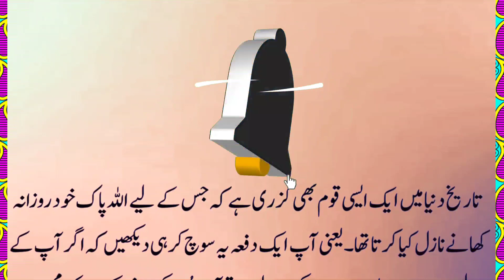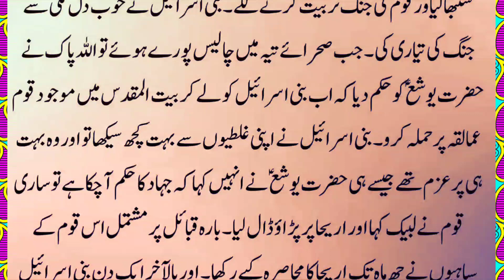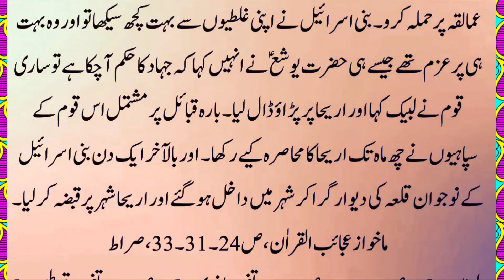mann o salwa kya hai | man o salwa ka waqia | made in urdu | islamic videos in urdu | knowledge king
Your queries.
mann o salwa kya hai
Hazrat Bibi Maryam ka waqia | Hazrat Mariyam ki kahani | Story of
virgin mary | DAASTA-E-ISLAM